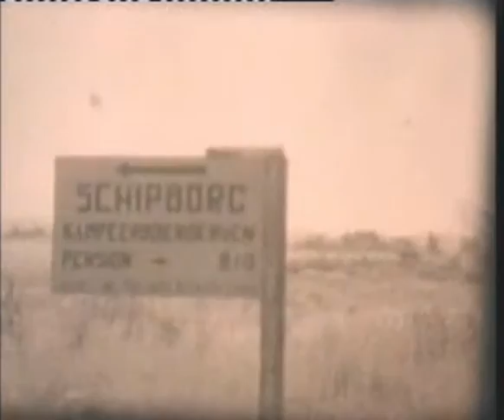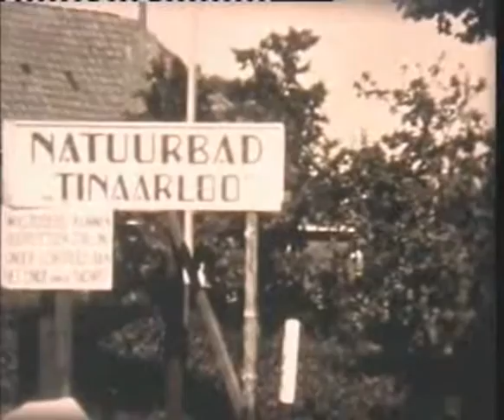1952 vakantie zuidlaren a